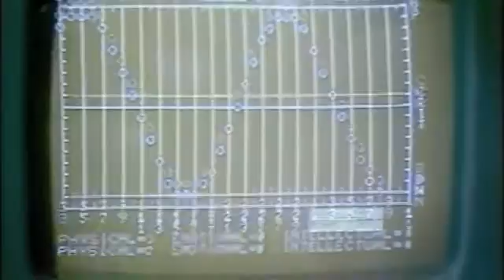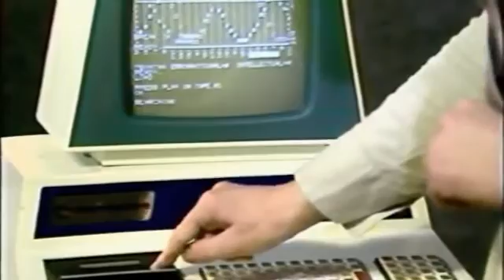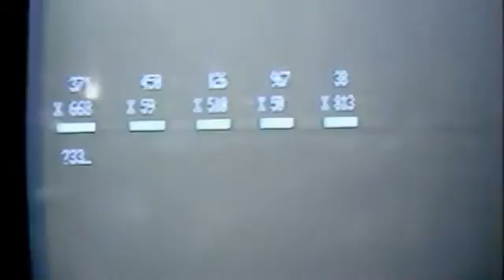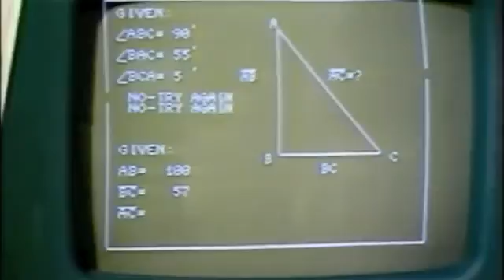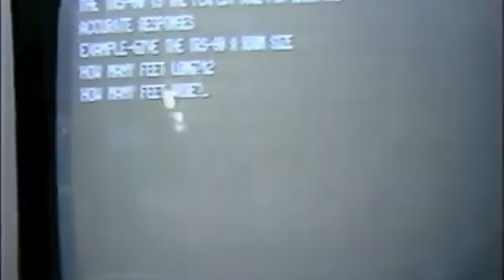Tandy & PET Computers Demonstrated on Pebble Mill At One (1977)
The Commodore PET (Personal Electronic Transactor) was a home/personal computer produced in 1977 by Commodore International.

A top-seller in the Canadian and United States educational markets, it was Commodore's first full-featured computer, and formed the basis for their entire 8-bit product line. It was one of the first, all in one computers that was available to the home market.

The Commodore PET, sold at £625 in 1977 would be comparable to £3,660 today!